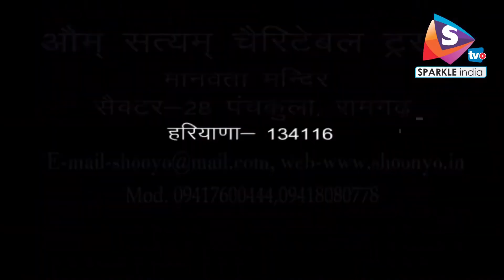प्रवचन शुन्यों जी महाराज 18